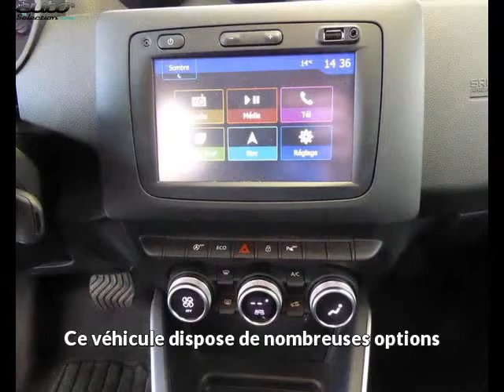Dacia duster occasion visible à Lourdes présentée par Renault lourdes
Cette Dacia duster occasion disponible à Lourdes dans le 65 est mise en vente par Renault lourdes - 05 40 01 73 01 - tous les détails sont